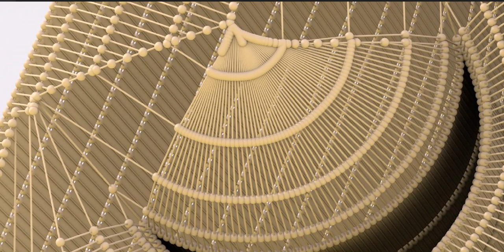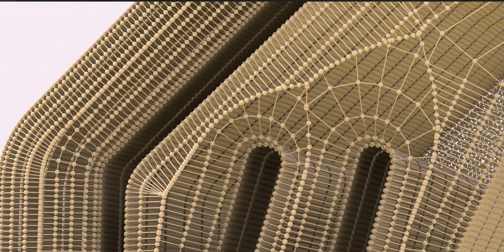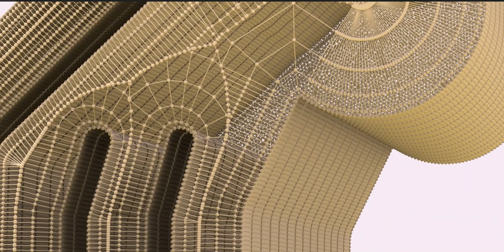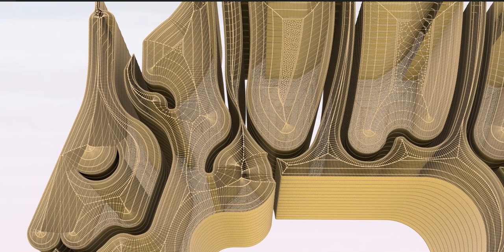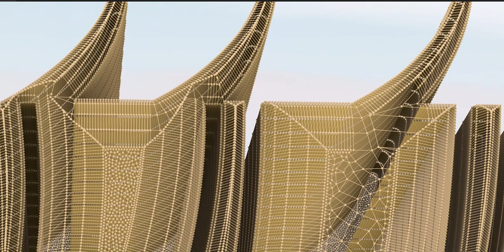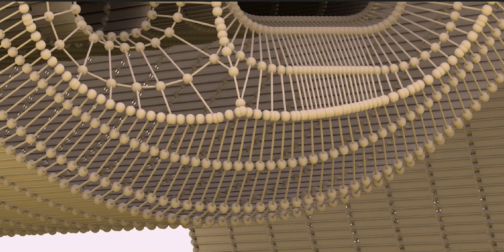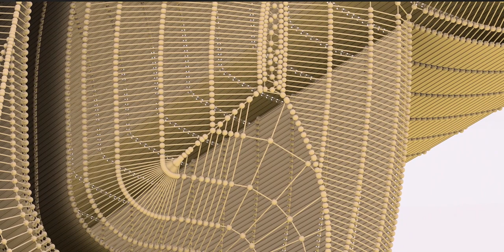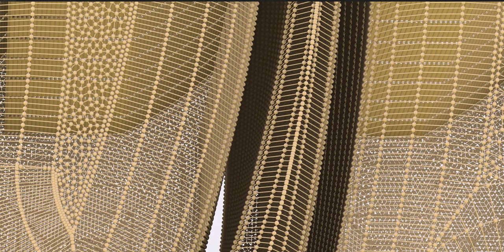The Maya civilization existed from antiquity to the early modern period.